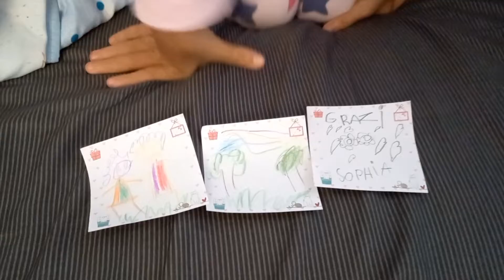BOLO DE CHOCOLATE COM GANACHE + DESPEDIDA - GRAZY DINIZ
Oieee galerinha!!!
Nesse vídeo de hoje a Cris minha amiga fez um bolo de chocolate com ganache e tive que me despedir delas.
Beijinhos galerinha! :)

💖VÍDEOS NOVOS TODA TERÇA E SEXTA ÁS 18:30 HS